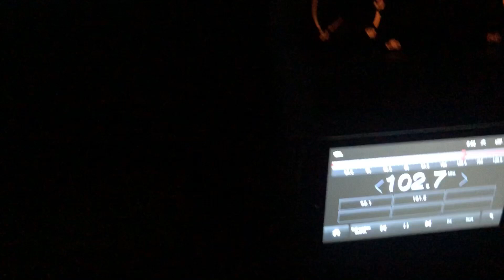Sawanga Vithoba Darshan || Dussehra Day || Temple 🙏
it will help and boost me for my betterment ♥️

My setup

External mike - color mike

Editing - Premier pro / InShot app